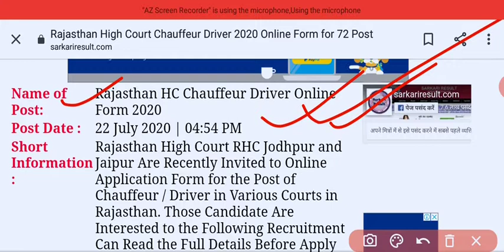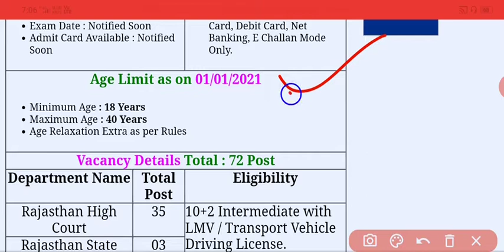Rajasthan HC Chauffeur Driver Online Form 2020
Rajasthan High Court RHC Latest Recruitment 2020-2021 for the Post of Chauffeur / Driver in Rajasthan High Court, District Court, State Legal Service Authority and Law Academy Candidate Can Apply Between 31/07/2020 to 31/08/2020.

Candidate Read the Notification Before Apply the Vacancies Application Form in Govt. Jobs of Rajasthan High Court Jobs 2020 Latest Govt. RHC, Jodhpur Career Recruitment Online 2020.

Before Apply Online / Submit Application Form Must Check the Preview and All Column Carefully.

Download SarkariResult Official Mobile Apps

Android Apps

Apple IOS Apps

Window Apps

Apply Online

Link Activate on 31/07/2020

Download Notification

Android Apps

Apple IOS Apps

Window Apps

Apply Online

Download Notification